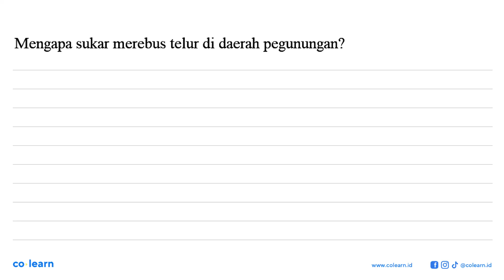Mengapa sukar merebus telur di daerah pegunungan?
Topik atau Materi: Kalor - Suhu dan Kalor - Termodinamika - Fisika Kelas 7 SMP - KTSP

Sumber Soal: IPA Fisika Gasing SMP Kelas 7, KTSP, YS, 2008 , PT Kandel

00:00 : Bedah Soal
01:00 : Konsep, rumus dan pengertian Kalor
01:18 : Langkah penyelesaian soal
-1:44 : Jawaban akhir
00:14 : Penutup